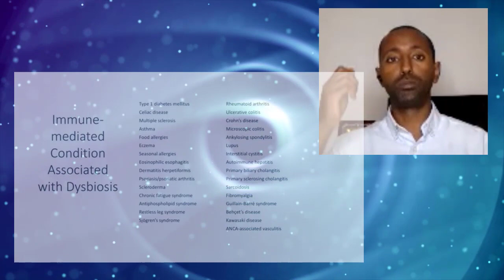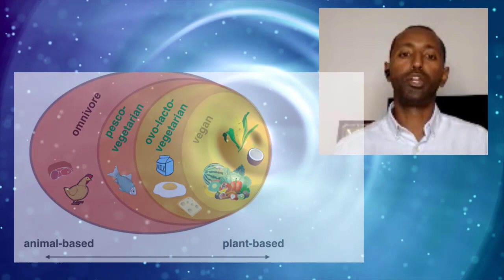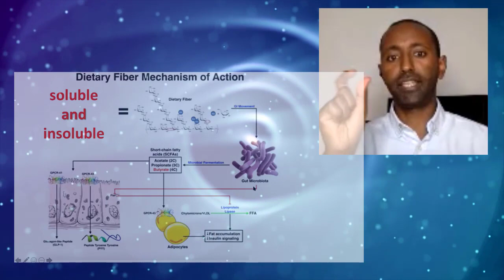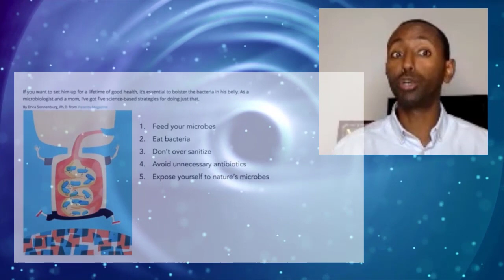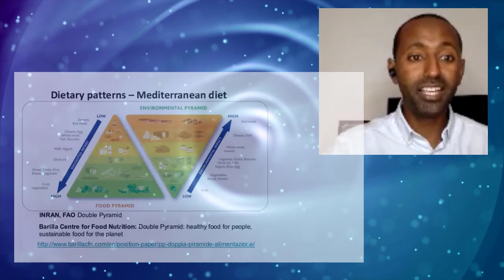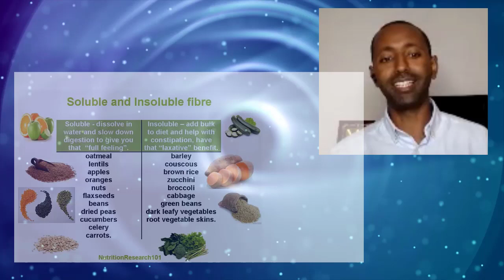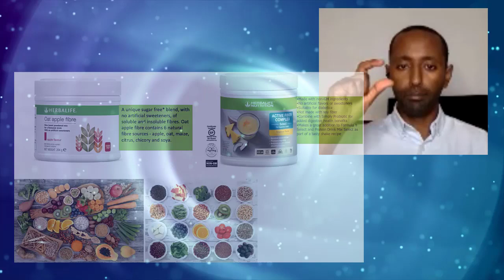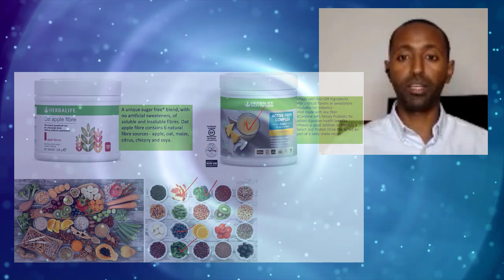🦅ጽሕጎ/ገፈልን ናይ ክስዐና ጥዕናን ☘️Fibre-the master to🌺 Your Gut health- part2🦋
✅  የቐንየለይ🙏

                 'ራኢ ኣሎኒ'